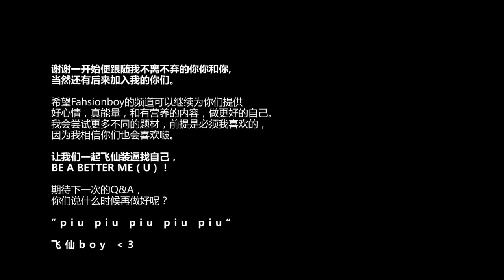Fashionboy Q&A #1 - 飛仙男其实有女朋友? 竟然是主持人？為什麼開Fashionboy?【后面有彩蛋】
【回馈Q&A】
i. 我女朋友是誰？
ii. 女神是豆花妹？
iii. 為什麼那麼愛貓？
iv. 偶像是GD還是王嘉爾？
v. 除了拍YouTube平時都在做什麼？
vi. 真實身高
and more

等了二百八十年，終於等到我把第一次獻給你們啵！這一集非常值得看，看完不夠看可以點下面的連結啵！

想看什麼影片也可以留言。至於挑戰Video，我還是為你們做的啵。
谢谢我的你你你你你！爱你们❤️